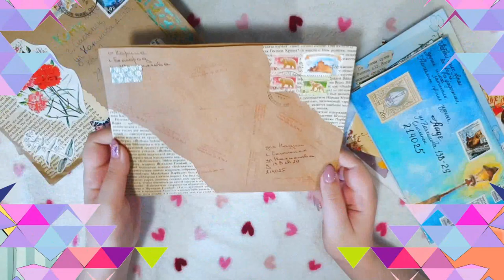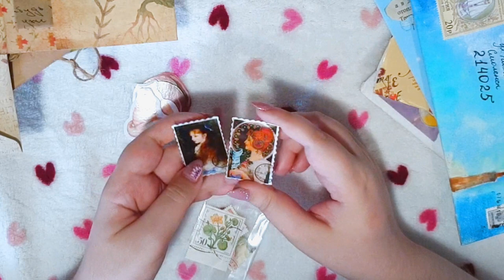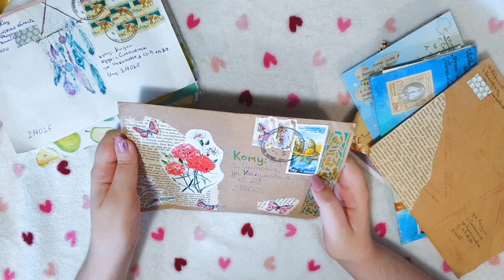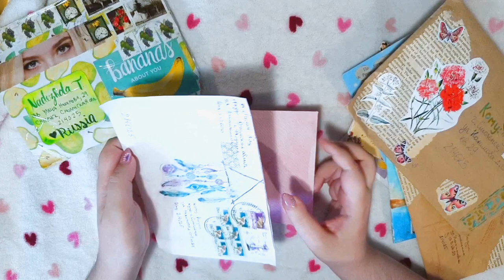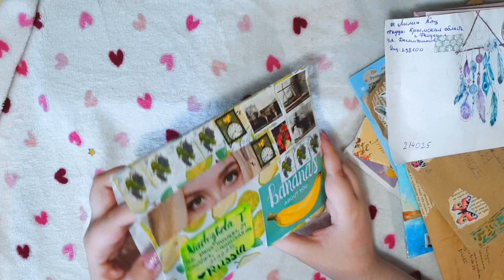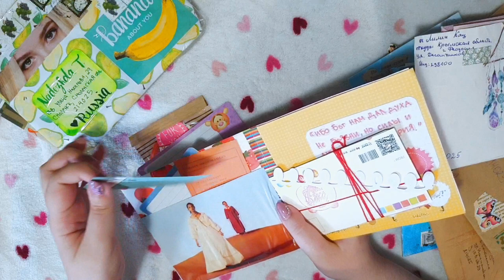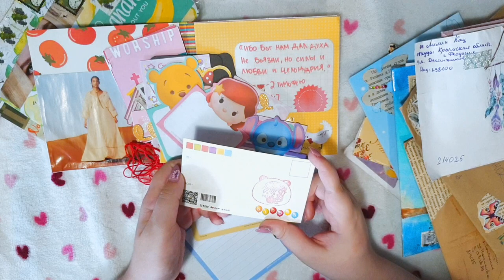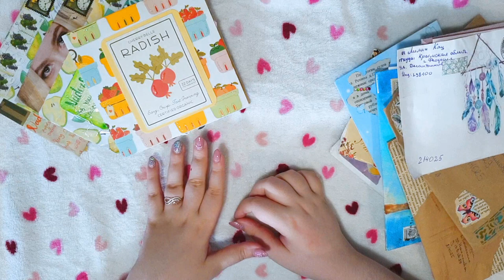ВХОДЯЩИЕ ПИСЬМА ЛЕТО 2018